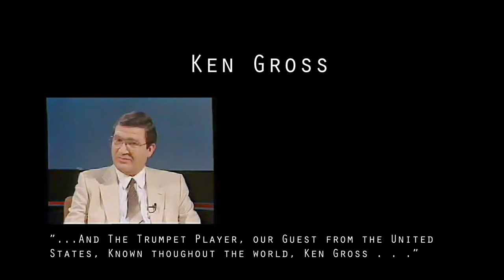Ken Gross featured on Israeli TV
This is not circular breathing, just a demonstration of some really big lungs.  Also, if you were wondering the last note is an "E" above double high "C".